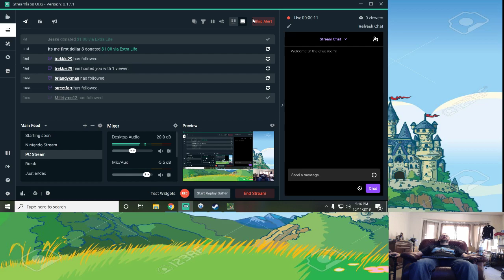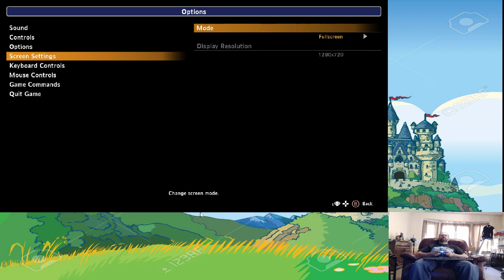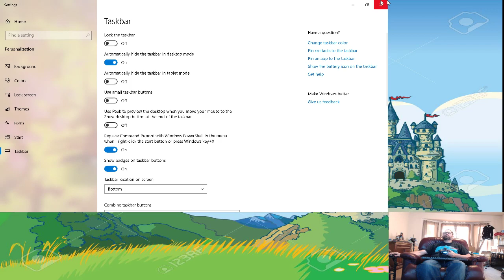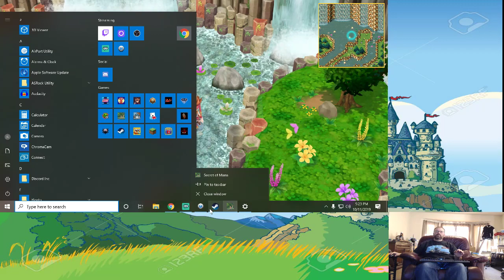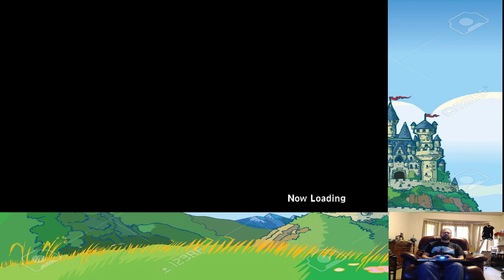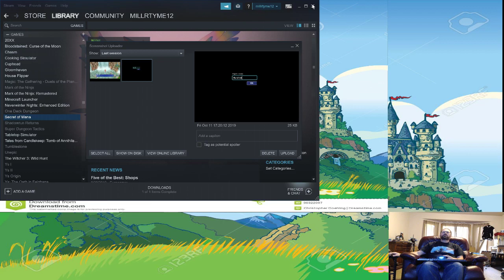Mr. Cricket Playing Cup head while Dagger learns how to use walkie talkies